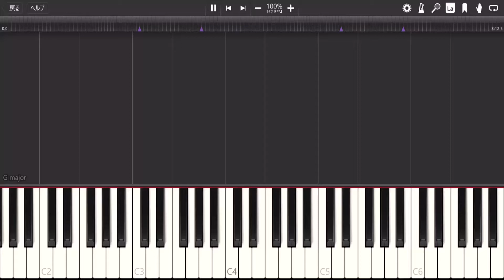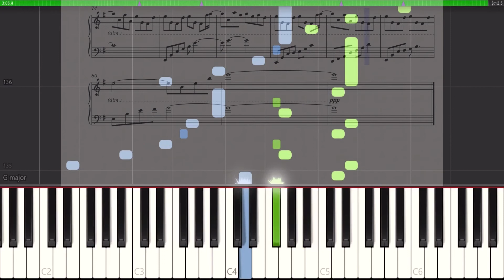【東方永夜抄】｢ヴォヤージュ1969｣ ピアノアレンジ(楽譜/Piano Tutorial付き)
難易度:6(そこそこ)
採譜難易度:D(かんたん)
東方永夜抄より、6面道中bgm｢ヴォヤージュ1969｣を採譜しました！
本来はヴォヤージュ1970と共通のアルペジオも裏で鳴っており非常に美しい旋律が特徴的な曲なのですが、ピアノソロで全部突っ込むとえらい難易度になって弾けたもんじゃないので今回はまらしぃさんの幻想遊戯をベースとし、主旋律のみ原曲に寄せる形で制作しました。どうしてもあの旋律を弾きたいのであれば1970の方をご利用ください。私は悪くない(採譜者の屑)
というわけで難易度は大して高くありません。3拍子部分の16分音符周りを多少削れば難易度:5相当まで落ちるので、皆さん是非挑戦してみてください！
また、この楽譜の追加を以って永夜抄の楽譜集の値段が1,200円から1,400円に上がります。今後も新しい楽譜が完成する毎に高くなっていくので、安く済ませたい方はお早めにお買い上げいただければと思います！